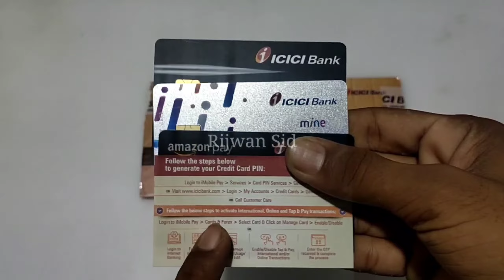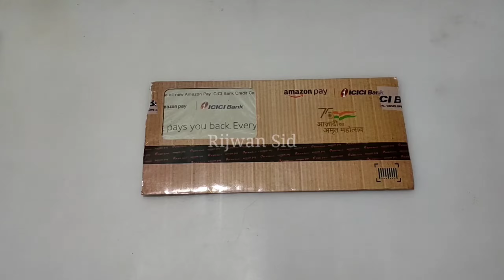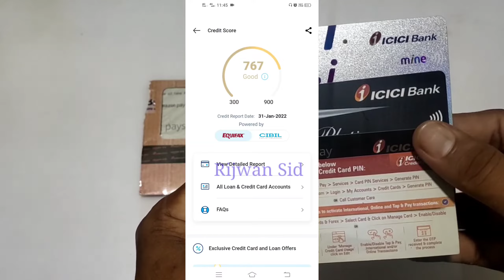Amazon ICICI Credit Card Kaise Mila 100000 Limit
Amazon icici credit card kaise mila